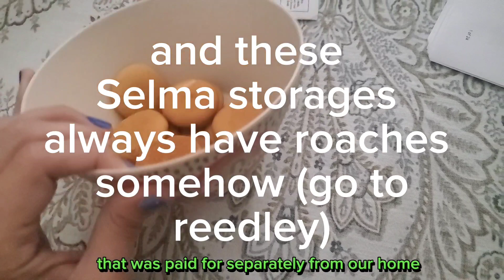August 27, 2023